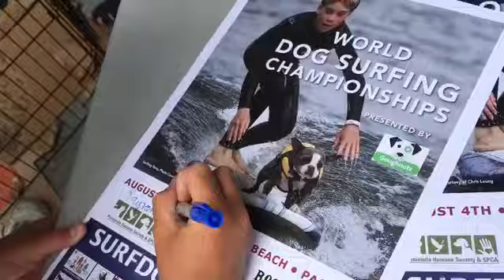World Dog Surfing supports Rescue Dog Adoptions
World Dog Surfing Championships, Pet Food Express Pacifica, Just Food For Dogs , and ROXY the Surfing Boston out supporting rescue dog adoptions with Rocket Dog
Also, Great first class event Posters with Clubcard printing